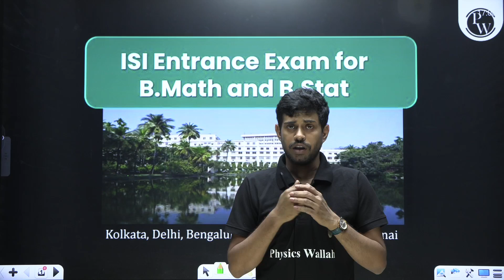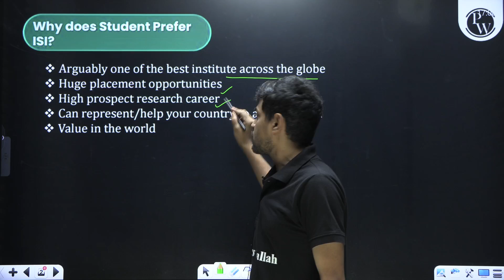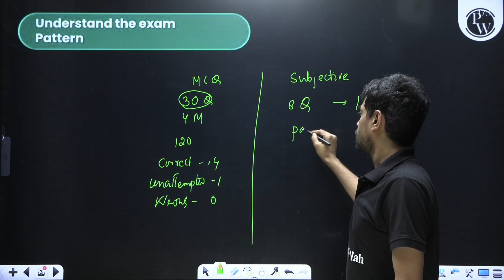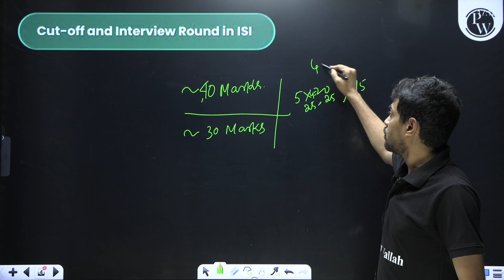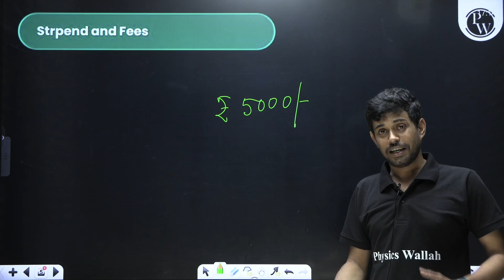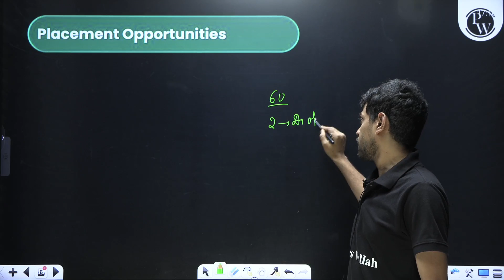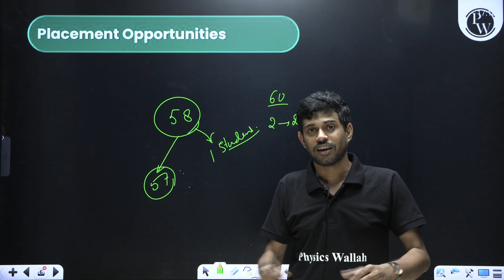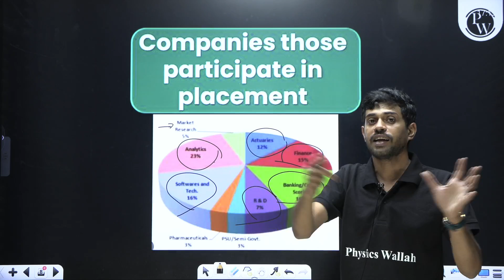All About ISI Admission Test | Eligibility, Opportunities & More 🏆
Success in the ISI Admission Test opens doors to a world of opportunities in academia, research, and industry. ISI alumni are known for their contributions to various fields, including statistics, mathematics, computer science, and economics.

The ISI Admission Test is the gateway to one of India's premier institutes, the Indian Statistical Institute (ISI). It's a rigorous examination designed to assess a candidate's aptitude in mathematics, statistics, and analytical reasoning. The test typically consists of multiple-choice questions and/or descriptive problems that evaluate the applicant's problem-solving skills and mathematical prowess.